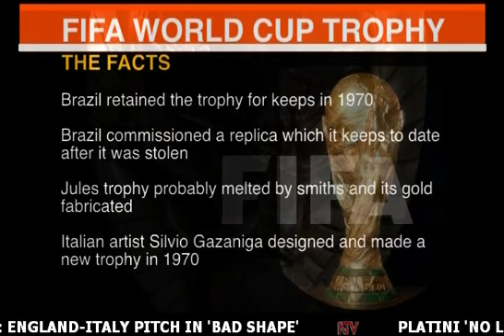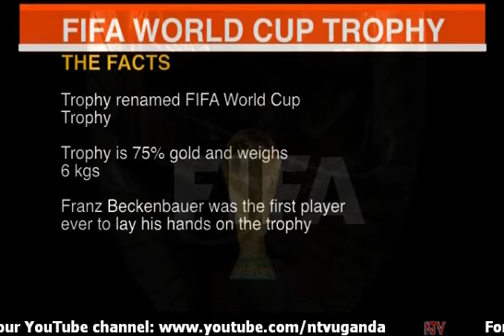The World Cup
Now, its made of 18 carat gold and has a malachite base. Standing at 36.8 centimetres and weighing 6.1 kilogrammes, it is undoubtedly the most sought after accolade in world football. Over the next 31 days 32 countries are going to be vying for it. I'm talking about the Fifa World Cup Trophy. It was commissioned by FIFA as a replacement trophy for the 1974 World Cup after Brazil won the Jules Rimet Trophy for keeps.